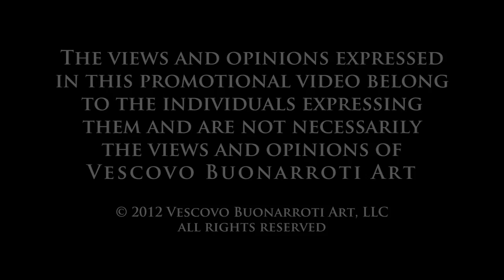Pieta - Chicago - St. John Cantius